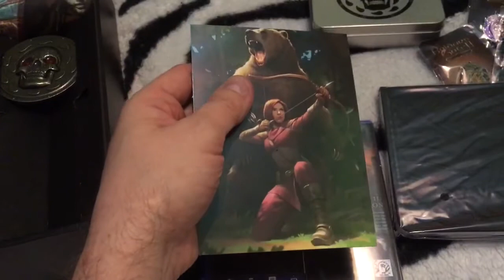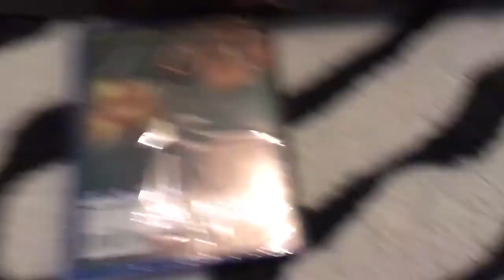Baladur’s Gate 1&2 enhanced edition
Opening the new but late baladurs enhanced edition of the PS4 game